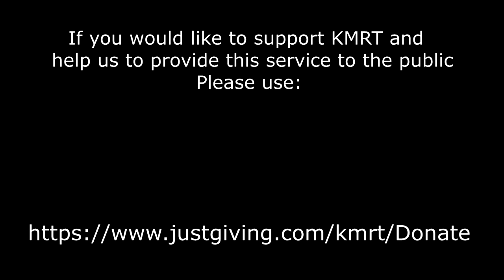95. Couple lost in the snow after dark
The team received a call from a couple of walkers who had become lost in the dark.  The conditions were quite snowy, so it took them a lot longer than they expected to complete their route.

Find out more about the work of the team Kinder Mountain Rescue Team are a voluntary rescue organisation, based in Hayfield, Derbyshire in the UK. KMRT cover the Kinder Scout area of the Peak District in between Manchester, Stockport and Sheffiled.  If you would like to help with fundraising for the team, you can donate or raise money for the team